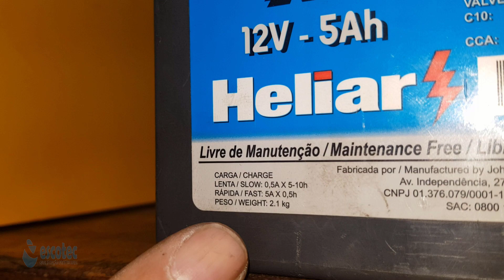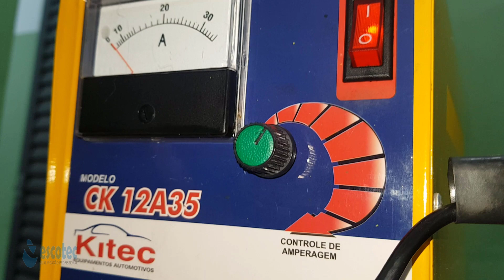Como dar carga lenta sem danificar bateria aprenda certo bateria moto modo correto segundo fabrica